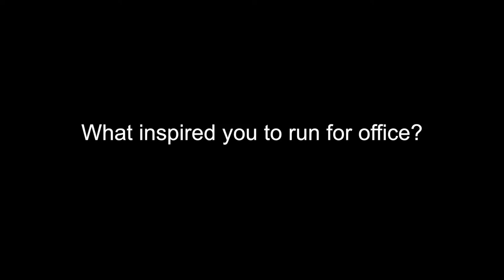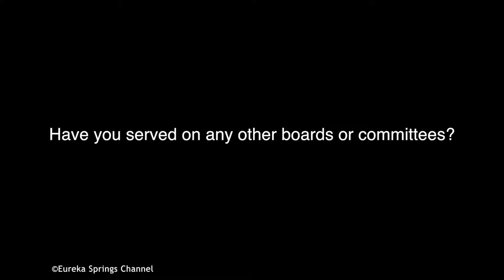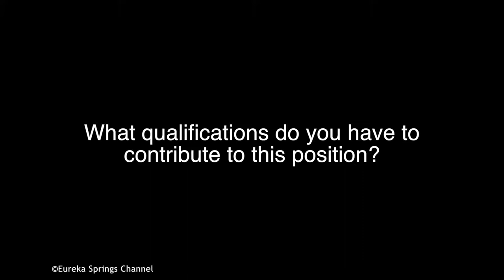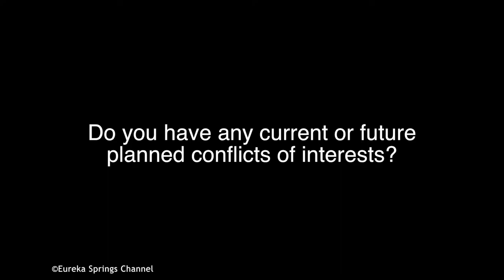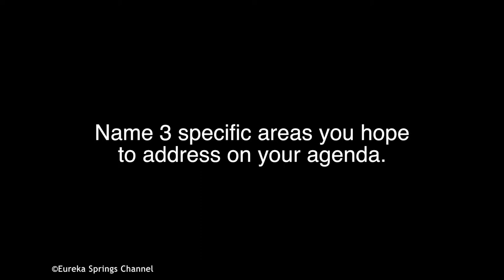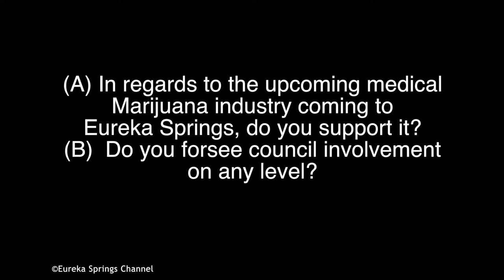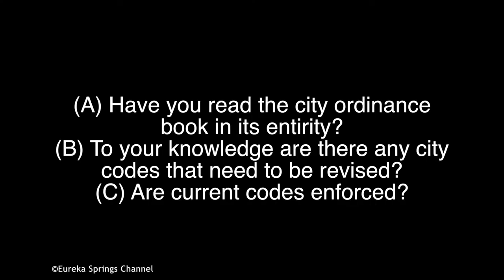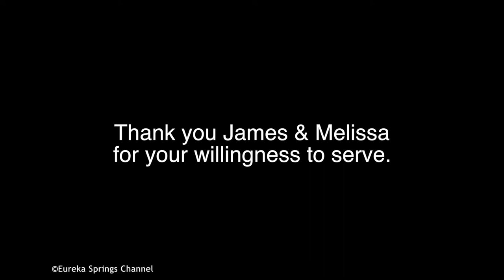Eureka Springs City Council Candidates for ward2, postion 1.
Here are your two candidates for city council for Ward 2, postion 1.
@James DeVito and Melissa Green. We hope you find this information helpful. If you do, please pass it along to your friends. Don't forget to mark your calendars for November 6th and VOTE!